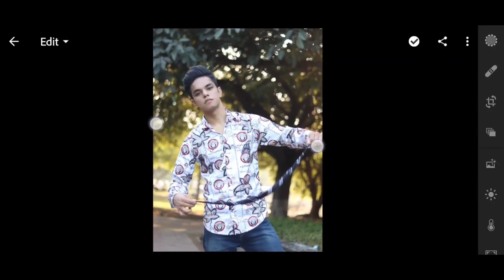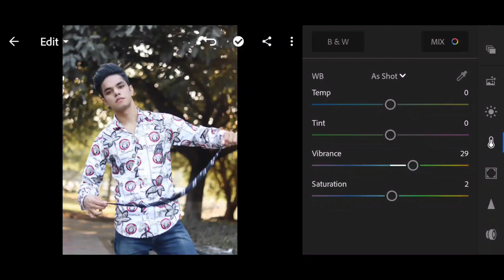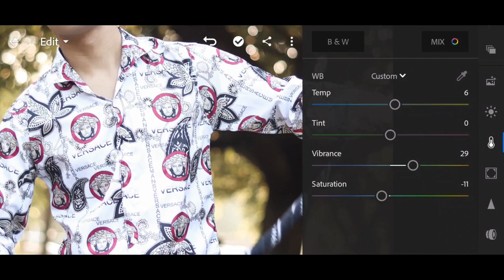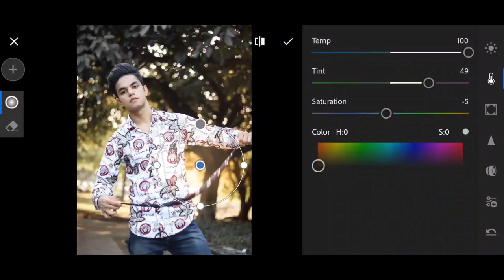Professional Color Grading | Adobe Lightroom Mobile Tutorial | Step By Step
PROFESSIONAL COLOR GRADING EFFECT LIGHTROOM MOBILE TUTORIAL STEP BY STEP WATCH THIS VIDEO FRIENDS.

Lightroom Tutoral,
Lr Editing,